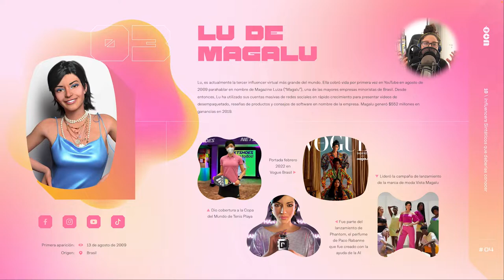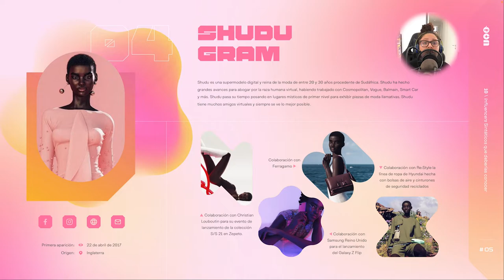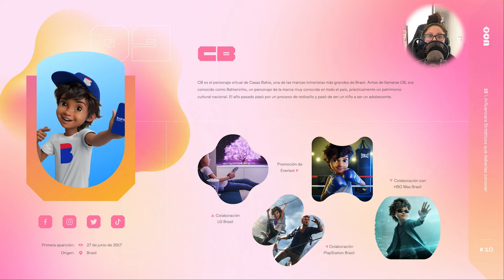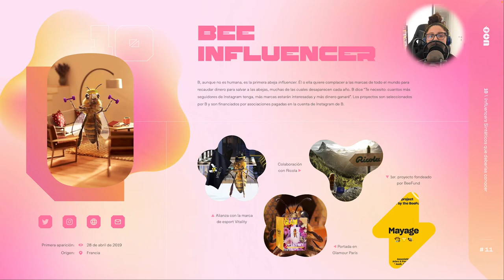BlackTrends. 10 influencers sintéticos que deberías conocer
Hacemos un recorrido por:
00:56 ¿Qué es un influencer sintético?
01:36 Miquela Sousa
04:03 Mar.ia
05:30 Lu de Magalu
08:26 Shudu Gram
15:24 Teflon Sega
17:03 Janky
18:39 Qai Qai
20:38 Imma
22:17 CB
23:50 Bee Influencer
25:27 LV.4